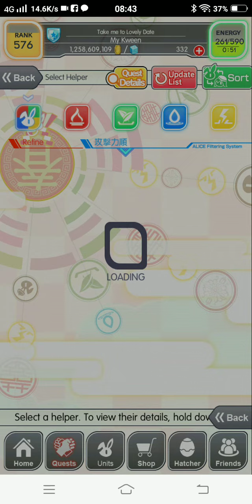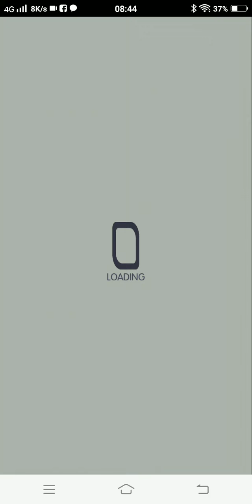◤CF Global◢ Frenetic New Year Adventure -First Incense- [S+ difficulty Raid]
.feat our lord and savior Kirchhoff EX + Bangu

30th Jan 2022
- skill damage finishing raid is not a dream anymore! tho S++ with 999m HP is still impossible atm